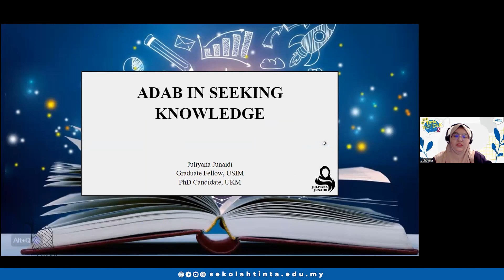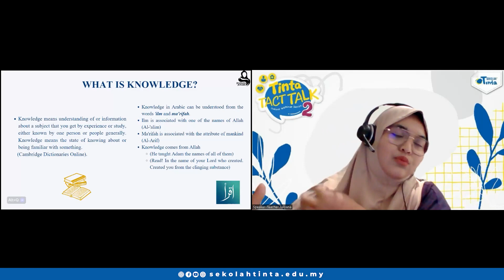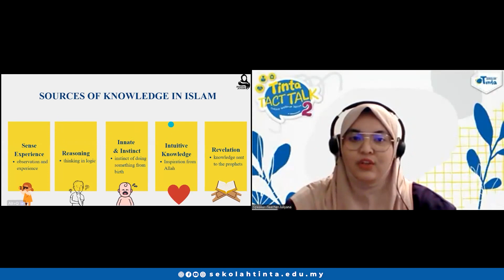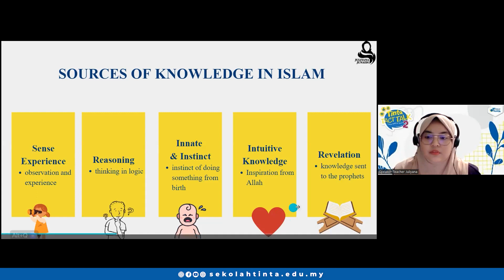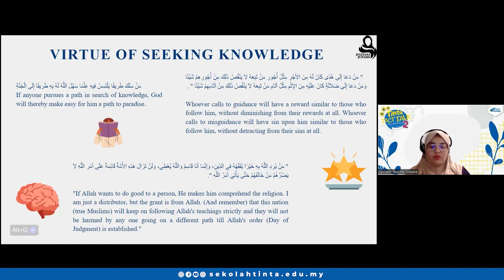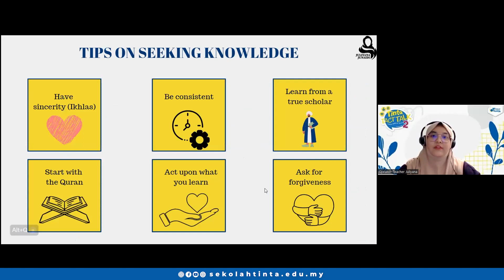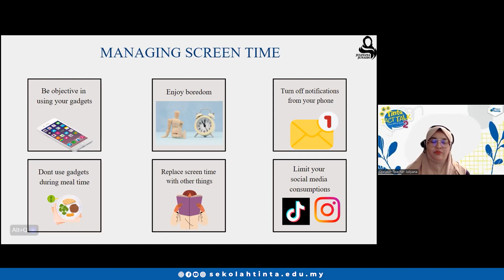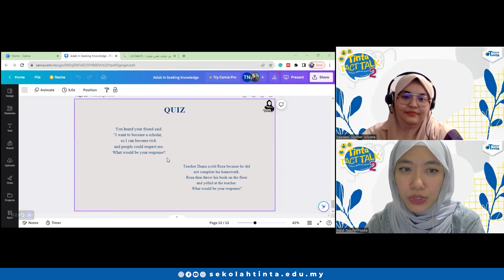TINTA TACT TALK SERIES 2 EPISODE 1: ADAAB IN SEEKING KNOWLEDGE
With hearts full of gratitude to Allah, we joyfully mark the completion of Episode 1 in our Tinta Tact Talk Series 2. 👏 In 'Adaab in Seeking Knowledge,' we journeyed through essential topics such as sources of knowledge, understanding knowledge from the Quranic perspective, the Virtue of Seeking Knowledge, invaluable tips for the pursuit of knowledge and so much more. 🌟

Our greatest wish is that these lessons don't simply linger in the mind but find a home in the hearts of our students. May they warmly embrace these insights, weaving them into the fabric of their lives, and may these teachings illuminate their paths with wisdom and virtue. 📚💡

Sekolah Tinta
“Eksplorasi Idea”

Sekolah Tinta is a family of GAINS Education Group. GAINS Education Group is the holding company of Genius Care, Genius Aulad, Idrissi International School, and Sekolah Tinta.